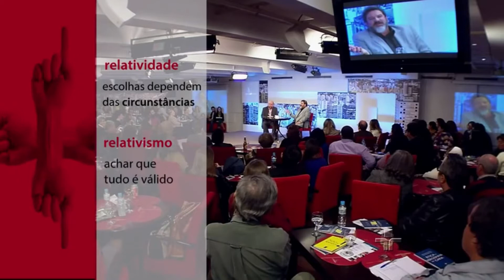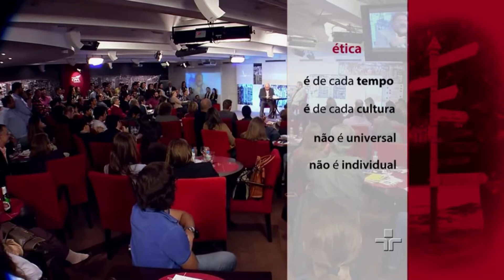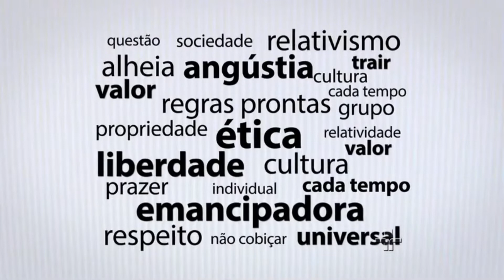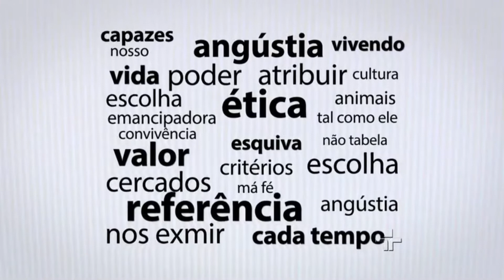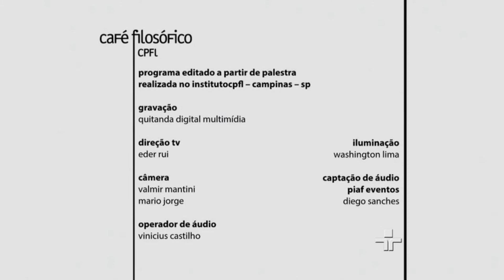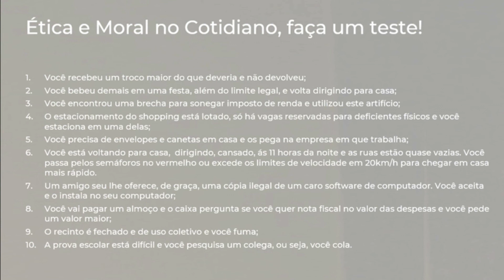Ética & Moral - Fundamentos ( Parte 4 )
Nesta vídeo aula são apresentados, de forma instigante e aplicada, os conceitos de ética e moral, no contexto da ciência, da tecnologia e da sociedade, com ênfase em situações do cotidiano.

Para isso utiliza-se, como recurso, trechos de entrevistas e debates sobre o assunto, promovidos por dois grandes filósofos brasileiros.

Modesto Hurtado Ferrer
Professor I Mentor I Palestrante